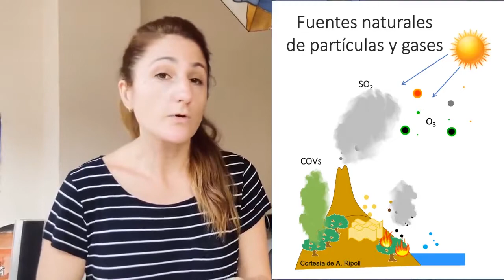CSIC4Girls - Las capas de la atmósfera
La investigadora del IDAEA-CSIC Mar Viana explica qué es la troposfera para el taller "Contaminación atmosférica: ¿sabes lo que hay en el aire que respiras?"
El proyecto CSIC4Girls- Las chicas son de Ciencias es un proyecto financiado por la Fundación Española para la Ciencia y la Tecnología (FECYT) pensado para fomentar la vocación científica en niñas de 6 a 12 años.